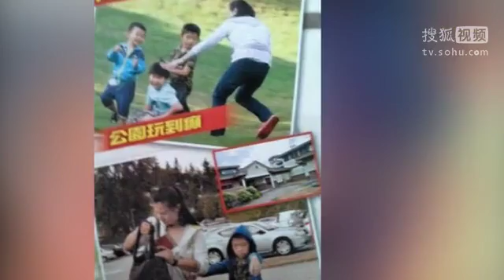港媒曝张柏芝有意退出娱乐圈 得力助手自曝已解约